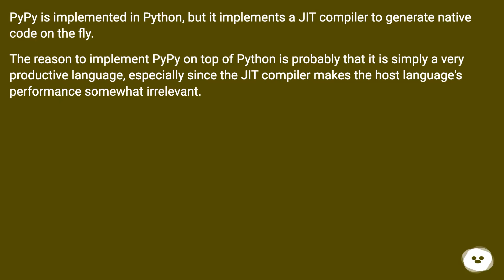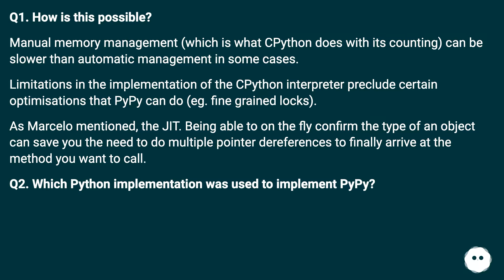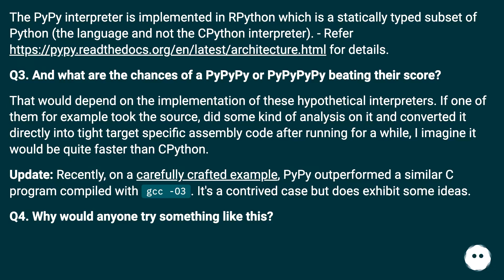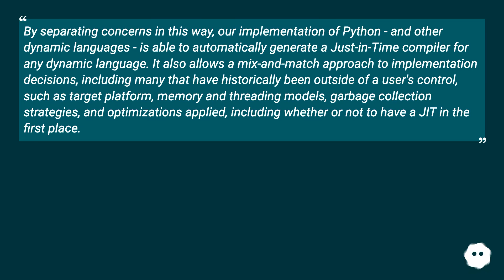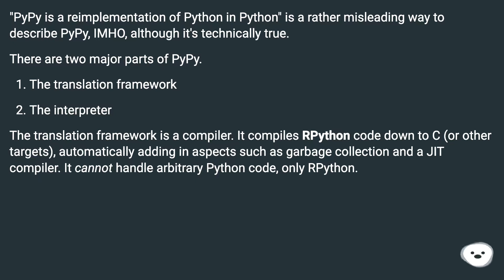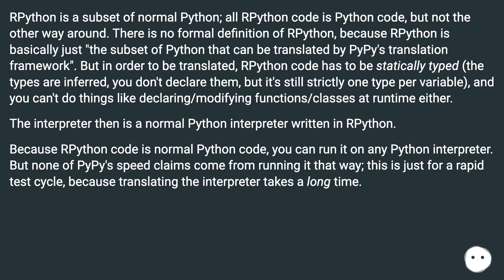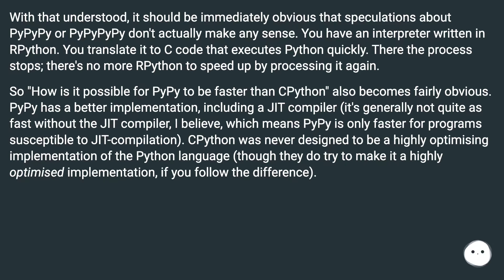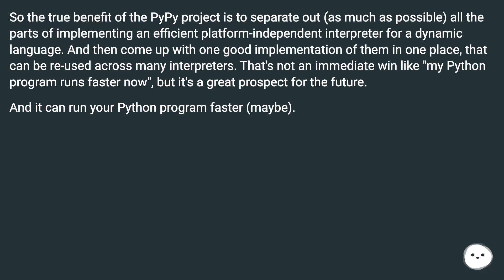PyPy -- How can it possibly beat CPython?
Chapters
00:00 Pypy -- How Can It Possibly Beat Cpython?
00:43 Answer 1 Score 24
01:04 Accepted Answer Score 166
03:46 Answer 3 Score 12
04:23 Answer 4 Score 317
07:48 Thank you